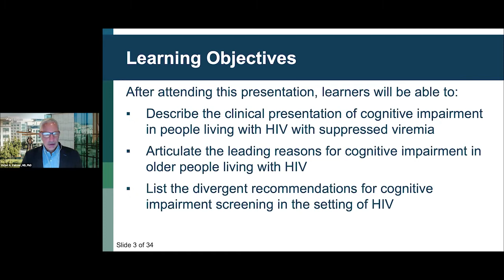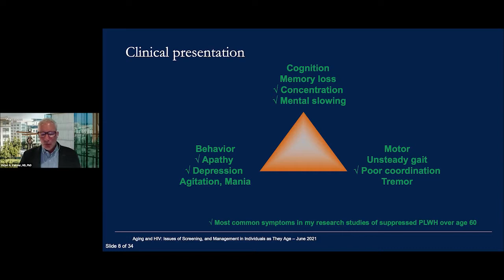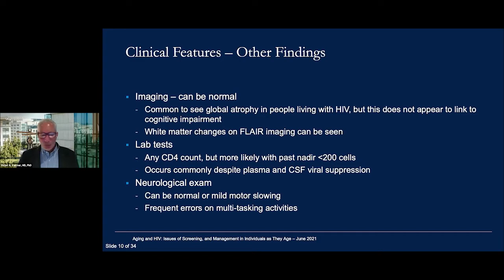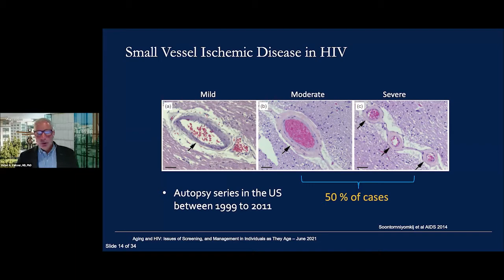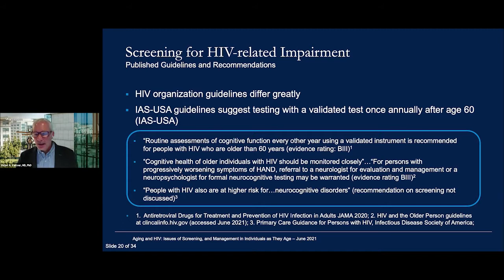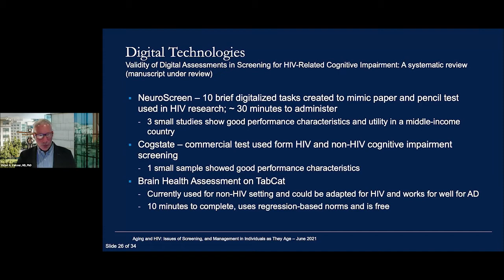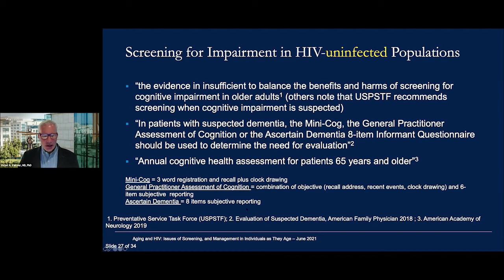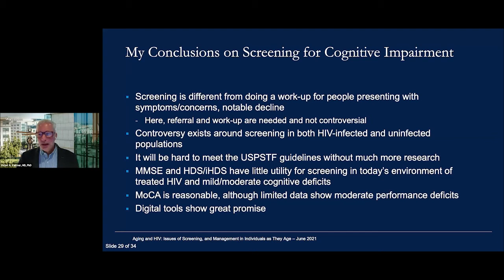Neurocognition and the Aging Brain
Victor G. Valcour, MD, PhD, University of California San Francisco